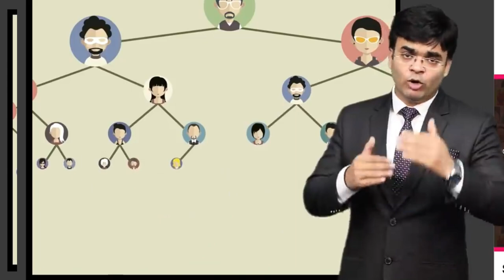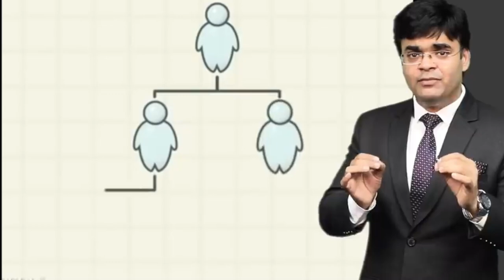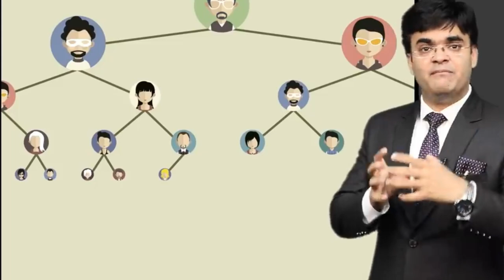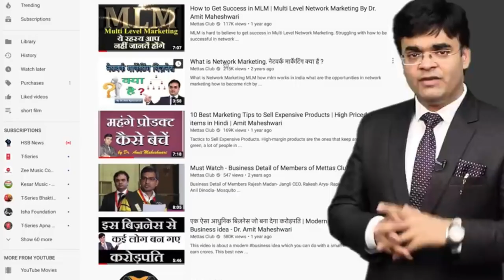How to Earn Money from MLM | Network Marketing | Join Team Dr Amit Maheshwari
Join Direct Selling / MLM / Network Marketing / Direct Marketing
to earn good income.
 Direct selling Business is best way to earn money
MLM is the best way to get Rich with low Investment High Income Join Team Dr. Amit Maheshwari
Business man, Professional, Self Employed, Students, House wife, Un employed person or anyone who want to become rich
if You are a dreamer and want to be top earner in Multi Level Marketing
direct marketing industry made many people millionaire in very short time

Know about
Best Direct Selling \ Network Marketing \ MLM Company
Best Business Plan
Easy way to earn money with Support
Regular RTP Residential Training Program to become successful networker
No Re Purchase
Best Training Support by Trainers, Coaches, Leaders of direct Selling Industry
Share Your
Name Age City on what's app 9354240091